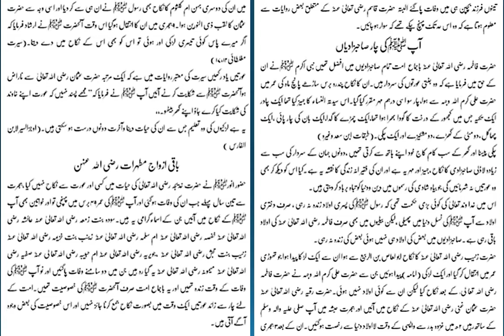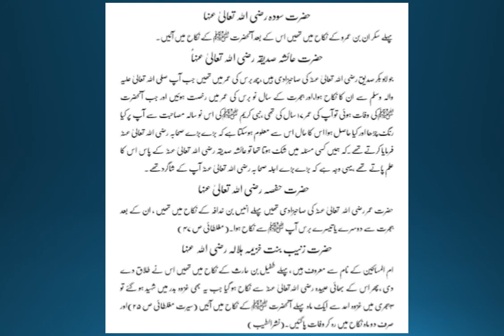Seerat un Nabi S.A.W lesson no 7